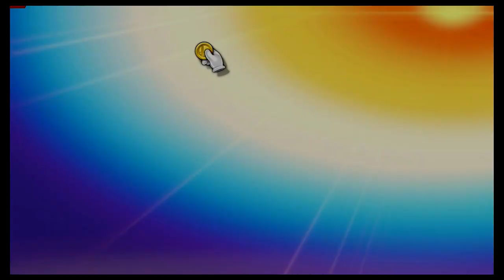Super Smash Bros Ultimate Amiibo Fights – Request #19686 Pac Man vs Cloud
Shout out to Charles Nguyen for the request, Thanks!!!  Which amiibo would you like to see battle it out next? Smash On!!! I wanted to apologize ahead of time if you do not see your requests right away. Unfortunately I'm still a couple of days behind, but I make sure I go through all the requests. Please understand I'm not neglecting any request, I go through all the requests in the order they were received, so please bare with me a little longer and enjoy this wonderful community that everyone has help me built :) Thank you for your time and patience!